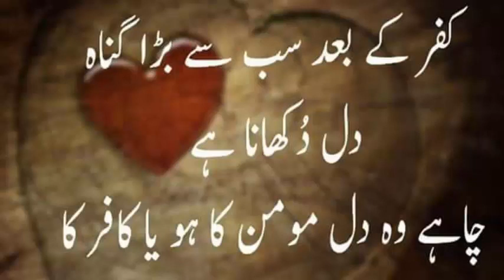Wow | Easy And Simple Beautiful Home Decoration Cycle Craft | Cycle Craft Idea By Golden Hacks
WellCome To My Channel Golden Hacks 😎😎
***Beneath Some helpful Crafts Ideas/Best Useful life hacks
Tricks***

YOU CAN ALSO  WATCH OF  MY OTHERS VIDEOS

2 Easy And Simple Paper Craft Home Decoration Idea | New Craft By Golden Hacks

2020 Easy Paper Rose Flower Wall hanging | Home Decor Ideas By Golden Hacks

2 Easy Paper Craft | How To Make Easy And Simple Paper House And Paper Bow By Golden Hacks

3 Easy Beautiful And Different Paper Craft Wall Hanging Idea By Golden Hacks | Easy Craft Idea

How To Make 2 Easy Beautiful And Simple Paper wall Hanging Idea | DIY Paper Craft By Golden Hacks

How To Make Simple And Beautiful Valentin Day Card | Easy Craft By Golden Hacks

How To Make 4 Easy Paper Craft For Girl | Simple Craft By Golden Hacks

How To Make New 2020 Paper Bird At Home | Paper Craft By Golden Hacks

How To Make 3 Newspaper Simple Craft For Girl | Easy Craft By Golden Hacks